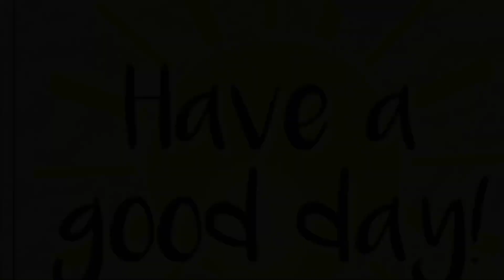February 26th, 2021 Vlog